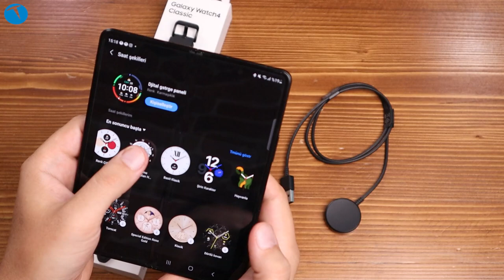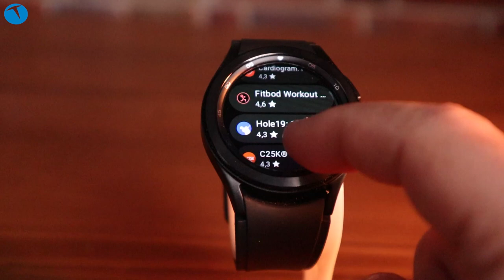En iyi Android tabanlı akıllı saat? Galaxy Watch 4 Classic inceleme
Akıllı saat pazarındaki önemli isimlerden biri olan Samsung, yeni nesil Galaxy Watch modellerini kısa süre önce satışa sundu.

Bu yıl satışa sunulan Galaxy Watch modellerindeki en önemli değişken, saatin işletim sistemi diyebiliriz. Teknoloji gündemini az çok takip edenlerin de bildiği üzere Galaxy Watch serisinde Tizen işletim sistemi kullanılıyordu. Fakat Samsung bu yıl aldığı kararla Tizen yerine WearOS'i kullandı.

Genel olarak bakıldığında Galaxy Watch 4 işletim sistemi açısından Tizen'i andıran bir yapıya sahip. Yani saatin WearOS üzerinde yükselmesi ortaya büyük bir farklılık çıkarmamış. Bu anlamda işletim sisteminin Tizen temalı bir WearOS olduğunu söyleyebiliriz.

Öte yandan Galaxy Watch 4'te normal bir akıllı saatte yer alan tüm özellikler bulunuyor. Yani sağlık verileri takibinden, spor etkinliklerine kadar pek çok mod mevcut. Ayrıca saat yüzme gibi aktivitelerde kullanmak için de uygun bir yapıda.

Samsung Galaxy Watch 4'te EKG çekme özelliğine de yer vermiş. Fakat bu özellik şimdilik ülkemizde kullanılamıyor. Önümüzdeki süreçte belki bu özelliği Türkiye'de de kullanabiliriz. Hatırlanacağı üzere Apple Watch'ta yer alan EKG özelliği de ilk etapta kullanılabilir değildi.

Galaxy Watch 4 üzerinden telefon görüşmeleri yapabiliyorsunuz. Bunun yanı sıra gelen mesaj ve bildirimleri cevaplama imkanınız da var. Samsung cevaplamalar için bir klavye arayüzü eklemeyi de ihmal etmemiş. Elbette küçük saat ekranında klavyeden yazmak çok da kolay olmayabiliyor.

Eğer saat hakkında kafanıza takılan sorular varsa yorumlar kısmında bizlerle paylaşabilirsiniz.

00:00 Giriş
01:23 Tasarım
04:33 Galaxy Watch 4 teknik özellikler
08:43 Galaxy Watch 4 alınır mı?